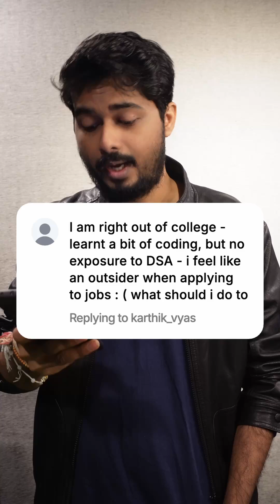We all been there, Stuck at the crossroads, Listen to India's Top 15 CP, Manas Kumar Verma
We all been there, Stuck at the crossroads,

Listen to India's Top 15 Competitive Programmer, Manas Kumar Verma. ( Ex. alphagrep Singapore, Ex. direct i )

The dev activator course is just 999/- rs, you will build great websites and build a strong fundamentals in DSA.

Let's get started 💪 and land your first job 🏅